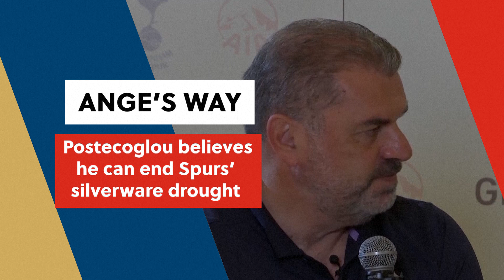Ange's way - Postecoglou believes he can end Spurs' silverware drought.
Tottenham Hotspur manager Ange Postecoglou is aiming to do things differently and is confident of finding success at the North London club.

Speaking to the media in Singapore on Monday just hours after landing from Bangkok after their pre-season friendly against Leicester City was cancelled due to inclement weather, the 57-year-old Australian spoke of the benefits of developing outlook through his years with different cultures in Japan and Scotland.

Spurs' preparations have been clouded by speculation over Harry Kane possibly leaving the club, with reports suggesting the club owner would be selling him if the England striker is not renewing his contract.

Spurs will face local side Lion City Sailors at the National stadium on 26th July.